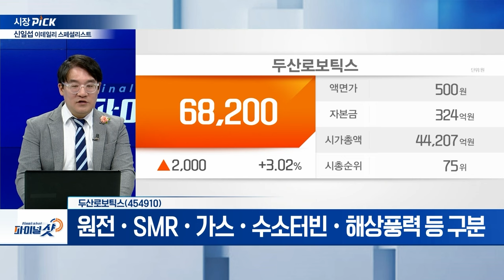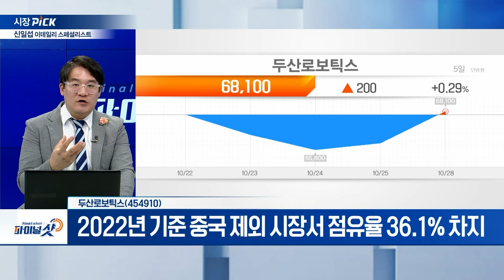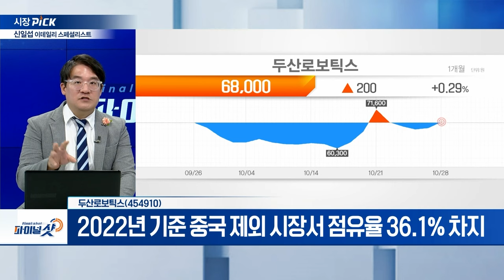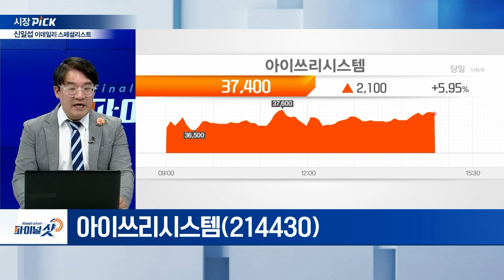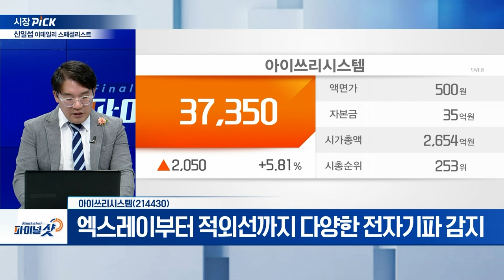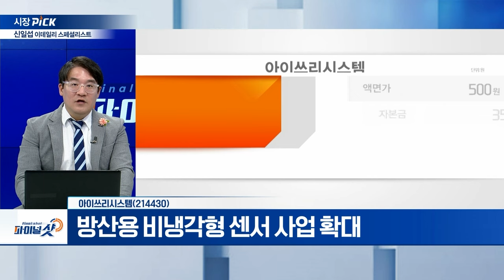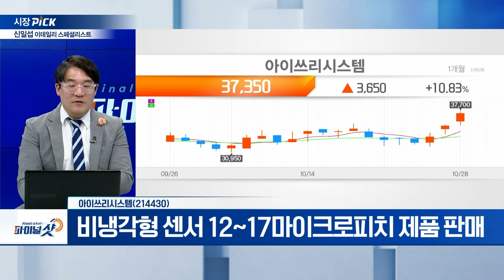두산로보틱스, 아이쓰리시스템 | Final Shot (20241028)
- 원전·SMR·가스·수소터빈·해상풍력 등 구분
- 시스템반도체 웨이퍼 국내 시장 점유율 1위
- 두산, 로보틱스·밥캣 합병비율 상향
- 2022년 기준 중국 제외 시장서 점유율 36.1% 차지
- 비전 센서 없이 로봇 손에 특별한 센서 기술 적용

아이쓰리시스템(214430)
- 엑스레이부터 적외선까지 다양한 전자기파 감지
- 방산용 비냉각형 센서 사업 확대
- 현대로템 K2전차·흑표전차, LIG넥스원 현궁·신궁
- 비냉각형 센서 12~17마이크로피치 제품 판매